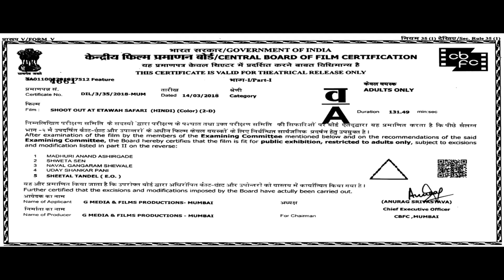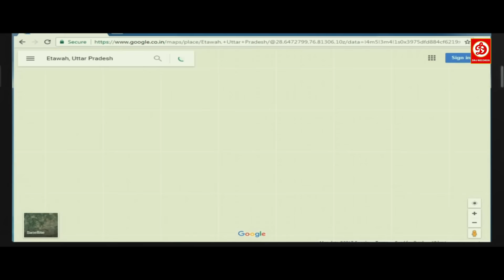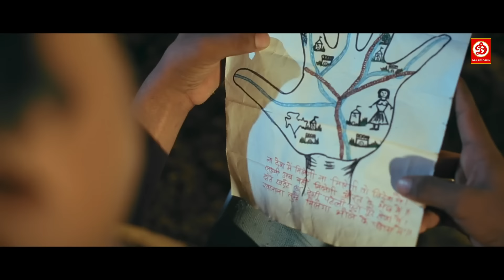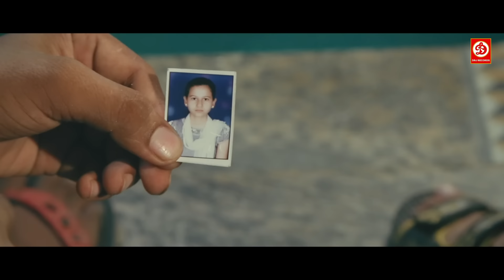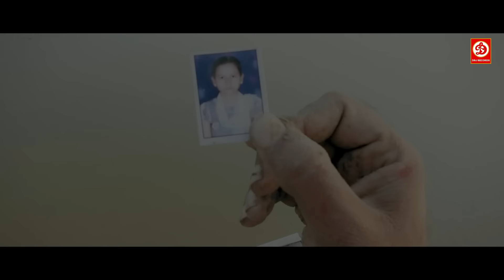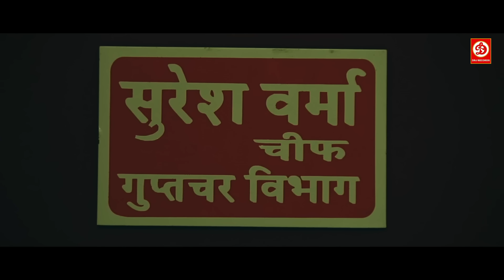Shootout At Etawah Safari (HD) Full Hindi Thriller Real Story | Sunny Raj | Aishlisha | Ali Khan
Shootout At Etawah Safari (HD) Full Movie Real Story | Sunny Raj | Aishlisha | Manoj | Ali Khan

Movie: Shootout At Etawah Safari
Starring: Vineet Yadav, Sunny Raj, Aishlisha, Manoj Bakshi, Ali Khan
Director: S.S. Raja
Label: DRJ Records